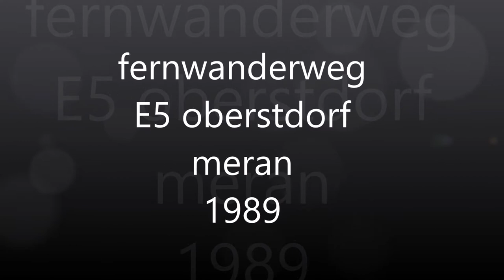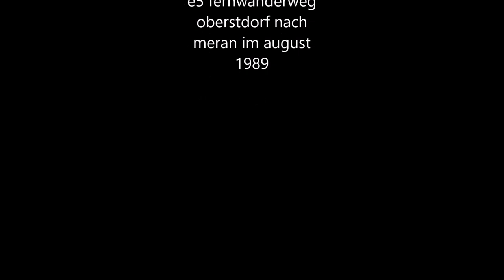e5 oberstdorf meran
e5 fernwanderweg von oberstdorf nach meran im august 1989
mit stephen headly